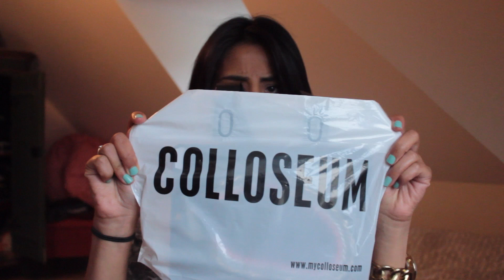♡ Beauty and Fashion HAUL (KIKO, M.A.C, Essence, ESSIE...) by Mlleofthecity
♡ ⇩⇩⇩ Déroule la barre d'infooooos ⇩⇩⇩ ♡ :

Salut les filles, aujourd'hui je vous retrouve pour un HAUL, donc ce sont les achats que j'ai effectué dans la semaine, c'est un haul composé essentiellement de produits de beauté, il y a quand même deux pièces vestimentaires (un top et un accessoire) voilà, voilà !

...♡ Mes Achats : Prix et Références ♡...

. Essence Express Dry Spray : 2€45
. Essence Vernis Color and go n°146 : 1€55
. Essence Long Lasting Eyepencil n°02 : 1€45
. ESSIE Vernis n°219 : 7€95
. KORRES Lip Butter Promegranate : 9€
. KIKO Fards à paupière n°214 : 4€90
. KIKO Highlighter Radiant Touch n°100 : 8€90
. KIKO Natural Concealer n°05 : 5€50
. KIKO Brush Cleanser : 5€90
. M.A.C Concealer Select Moisture Cover NW35: 20€ (prix allemands)
. COLLOSEUM Top ultra white : 15€90
. COLLOSEUM Collier ras de cou: 7€

. ♡ Les produits ESSIE

. ♡ Les Produits KIKO

. ♡ Les produits M.A.C

. ♡ Vêtements et Accessoires COLLOSEUM